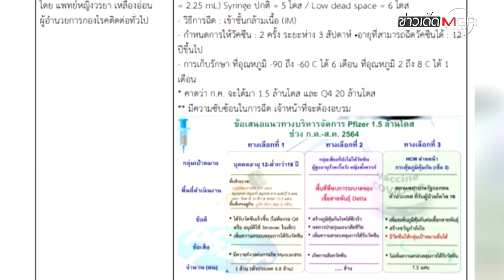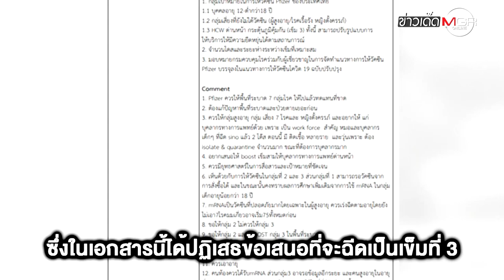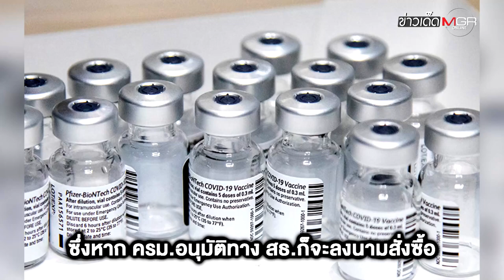สหรัฐฯ ส่งวัคซีน "ไฟเซอร์" มาไทย 1.5 ล้านโดส!! ยันไม่มีเงื่อนไขต้องฉีดให้แต่ชาวอเมริกัน : ข่าวเด็ด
สหรัฐฯ ส่งวัคซีน "ไฟเซอร์" มาไทย 1.5 ล้านโดส!! ยันไม่มีเงื่อนไขต้องฉีดให้แต่ชาวอเมริกัน : ข่าวเด็ดแมเนเจอร์